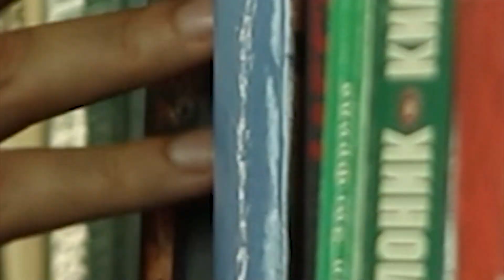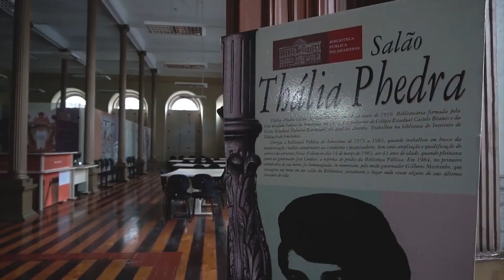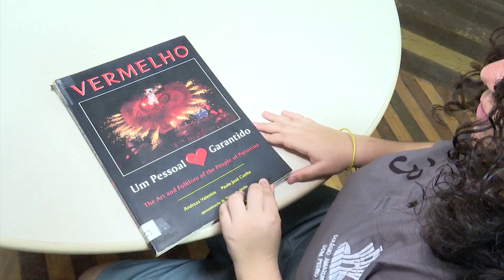Aleam segue com homenagens aos bibliotecários no Amazonas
Reportagem: Mariana Rocha